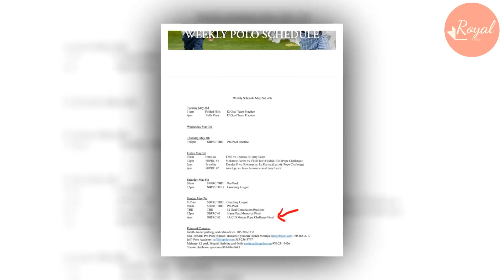Harry Not Returned Montecito Following Coronation: He Went To San Francisco & Then Watch Polo Match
The Duke of Sussex flew immediately back to the US following the Coronation ceremony.
Harry spent a total of 28 hours and 42 minutes in the United Kingdom during his brief trip to witness his father being crowned as King, according to the Daily Mail.
The flight from Heathrow direct to Los Angeles landed just before 6:30pm local time. But Harry didn’t go home in Montecito last night.